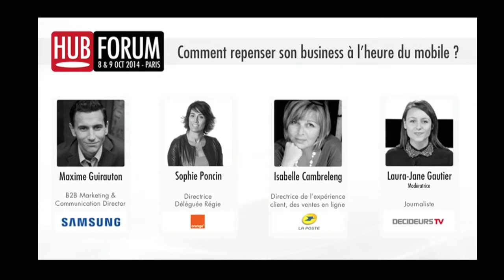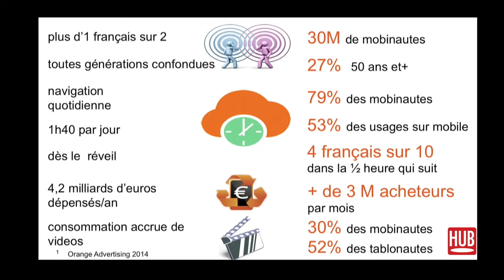Comment repenser son business à l'heure du mobile ? | HUBFORUM Paris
Lors de la première matinée du HUBFORUM Paris dédiée au thème AWARENESS, s’est tenue une table ronde autour des enjeux du mobile. À cette occasion, 3 experts étaient réunis pour nous partager leur vision et décrypter les bonnes pratique dans l’usage du mobile.